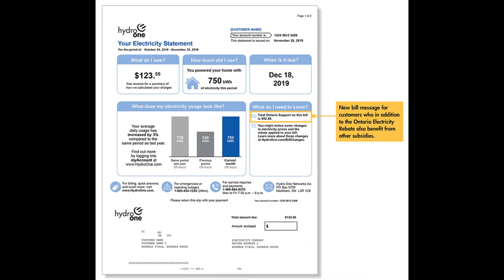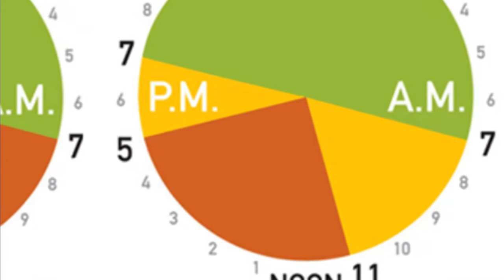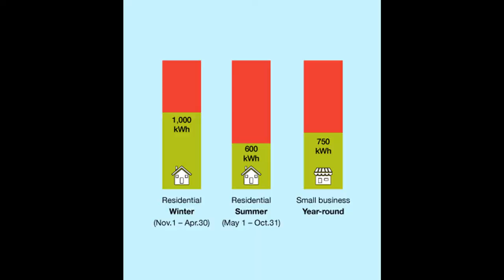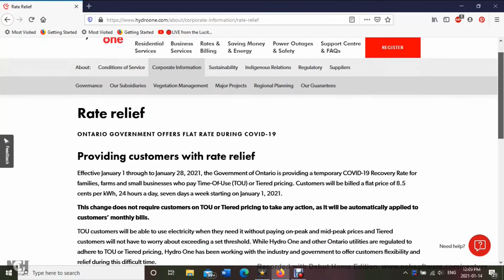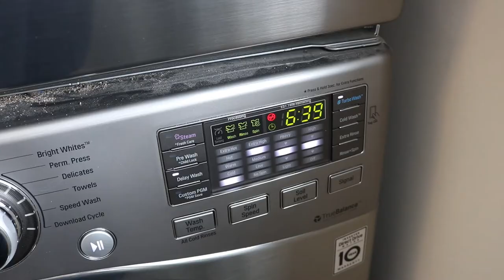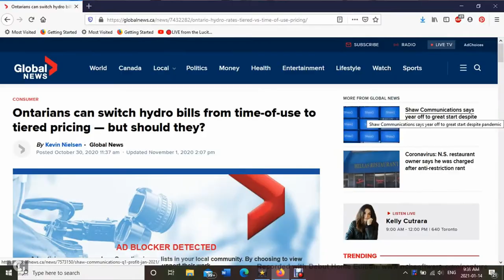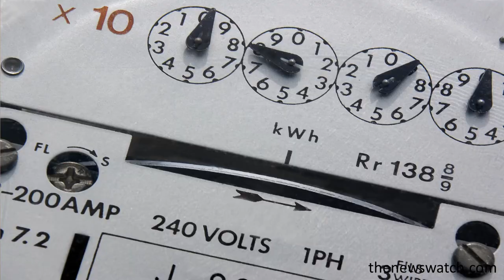Time Of Use Electricity Vs. Flat Rate - Which is Cheaper? | Tiered Pricing in Ontario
This video will break down which is the most affordable type of billing plan for you.  Time of Use Electricity Vs. Flat Rate – which is cheaper?  Watch to find out!  I will be talking all about tiered pricing in Ontario and the rest of the world.  I also want to share which system will save YOU the most money!  Jenn is an adoptive mom of six from Canada and loves to chat about how LESS can actually mean MORE!
*Leave a comment - I'd love to connect with you.*
Kind comments only, please.  All others will be deleted.

BlueLine Perpetual Dayplanner:

Rode Videopro Mic
Canon Rebel Camera:
Neewer Studio Lights:
External Hard-drive
https:/amzn.to/3bB147r
Memory Card: